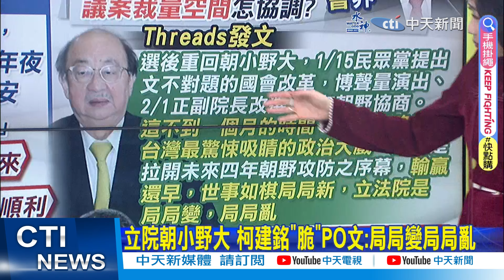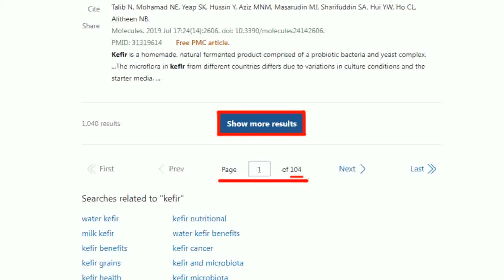【張介凡報新聞】最後一次!蔡英文拜早年 "共同維護和平穩定"｜年前突發布"禁團令" 國安高層:未見陸釋善意 精華版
00:00 最後一次!蔡英文拜早年 "共同維護和平穩定"
02:32 年前突發布"禁團令" 國安高層:未見陸釋善意
03:35 政策轉彎誰決定?觀光署幫背黑鍋? 業者心寒
06:51 赴陸團淪賴清德芭樂票! 旅遊業醞釀520上街抗議